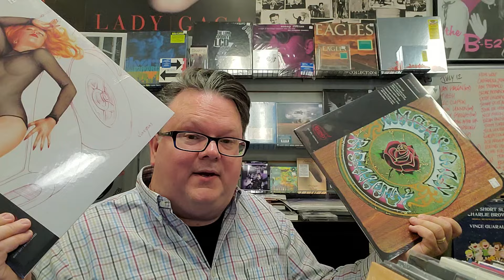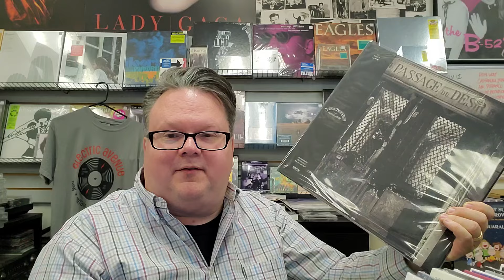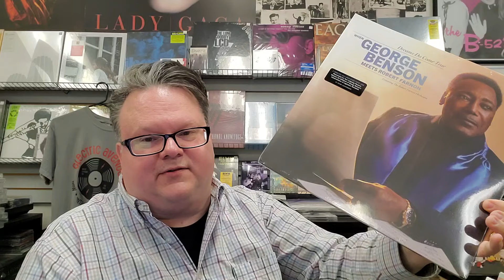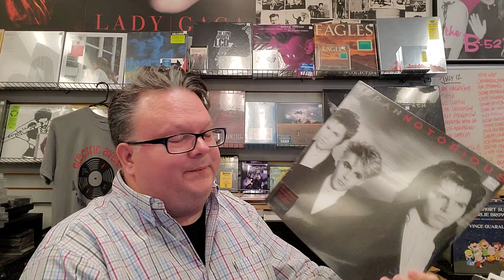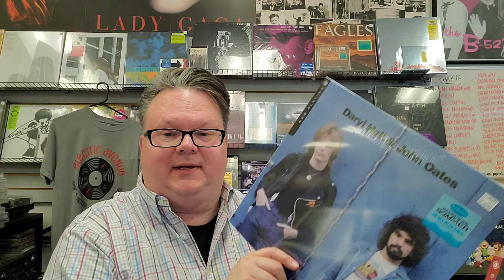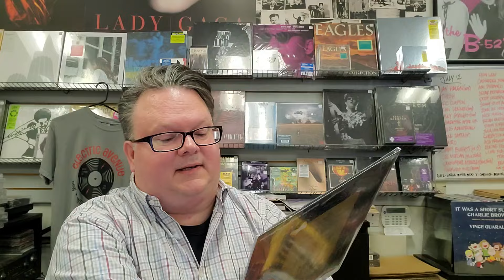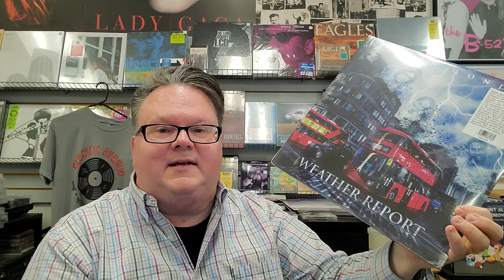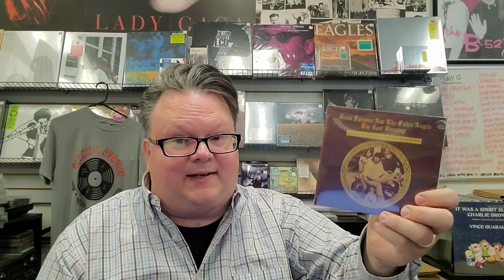Electric Avenue Update 197 - July 19, 2024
Some like it hot and some like Dr Dog, and some others like classic Duran Duran...